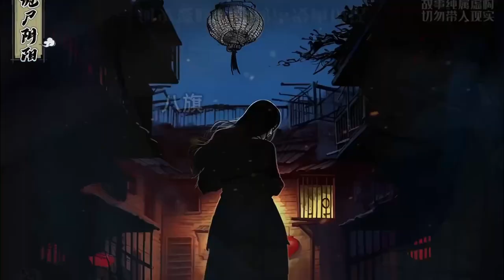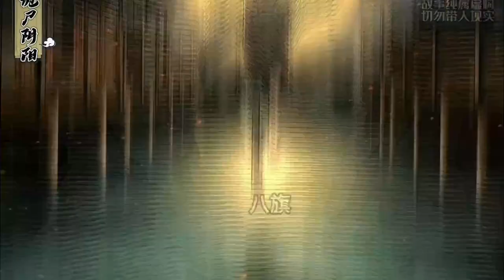cc字幕！【民间诡闻实录：阴阳先生】续集6：风水堪舆定命数，铁口金算断吉凶！生时枉死必成煞，善恶到头天来收！